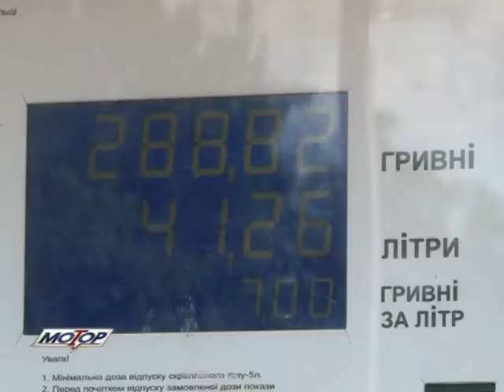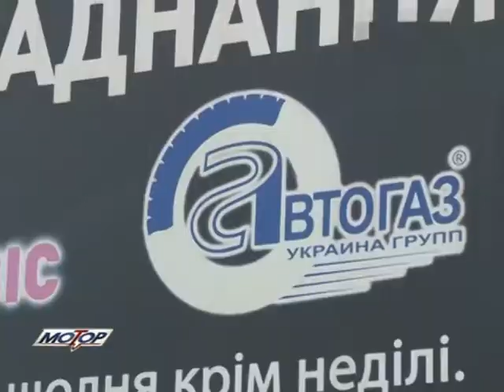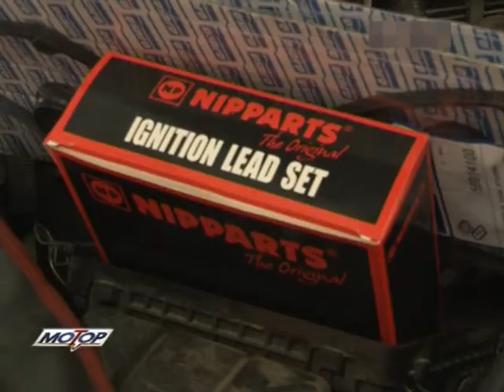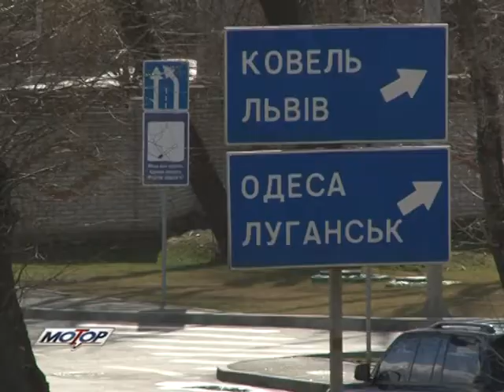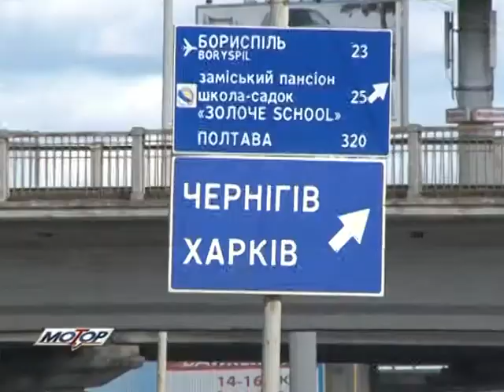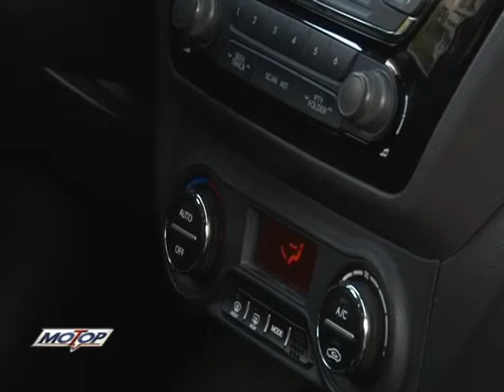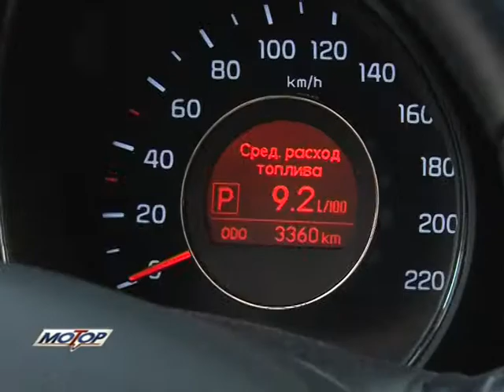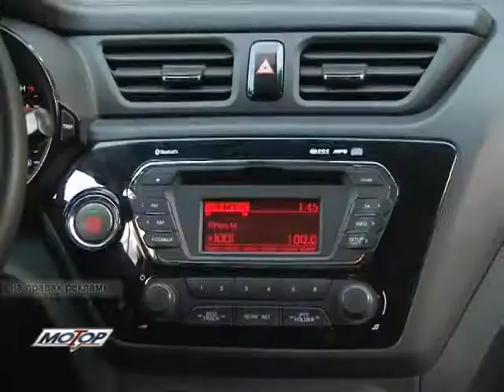Motor TV Donbass 29 06 2014